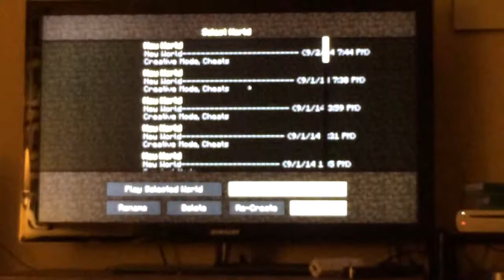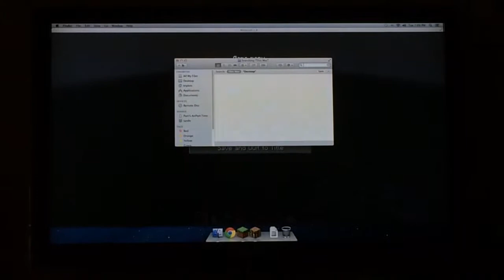Linus plays Minecraft